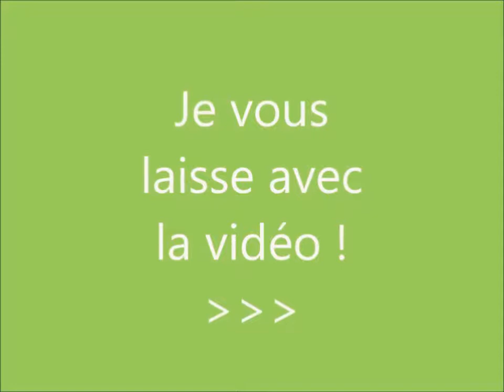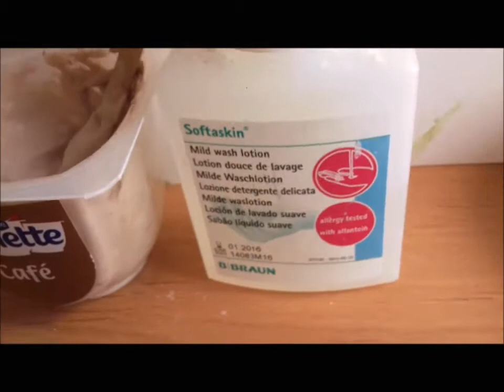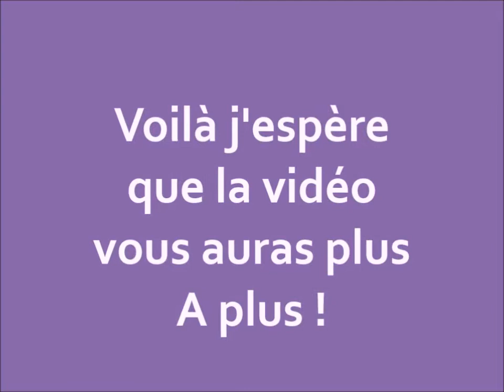Slime Danette ?! (Trompe l'oeil)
Coucou à tous ! Je tiens à préciser (pour pas que vous vous fassiez de fausse idée que ce slime n'est PAS COMESTIBLE)

Bonne vidéo ! :)